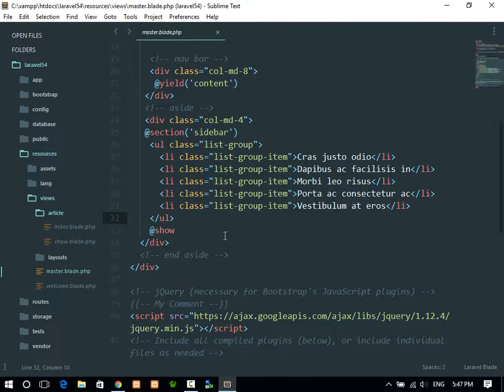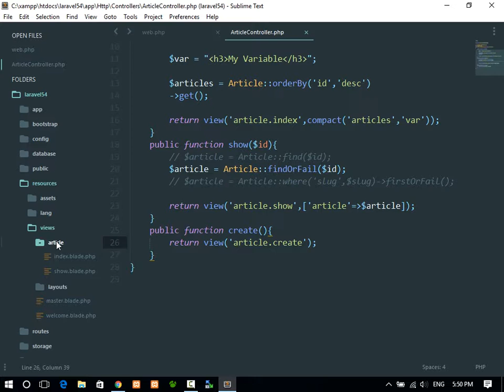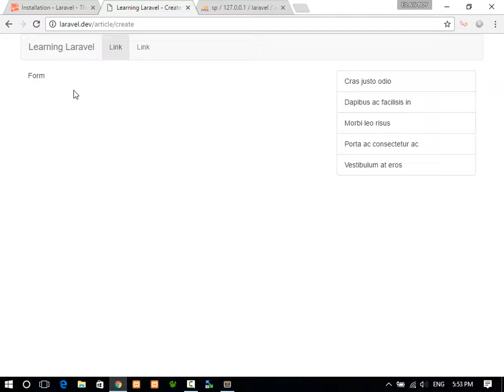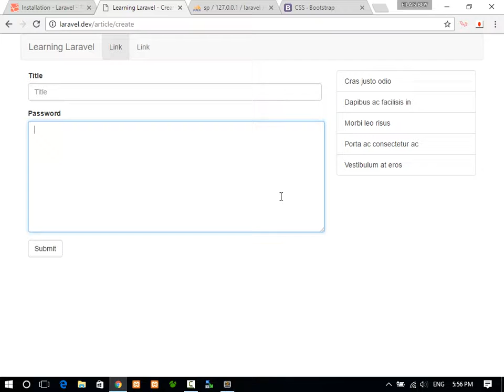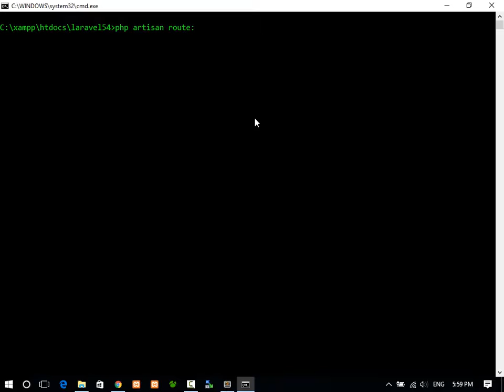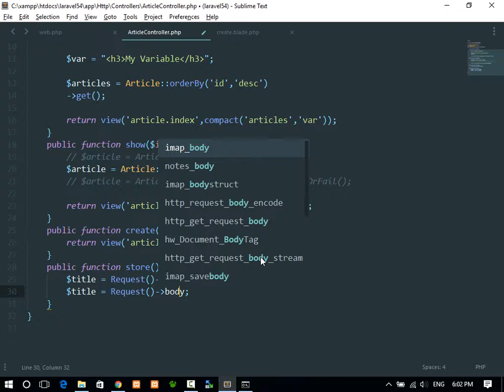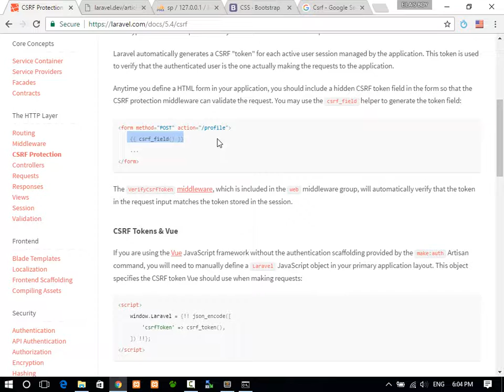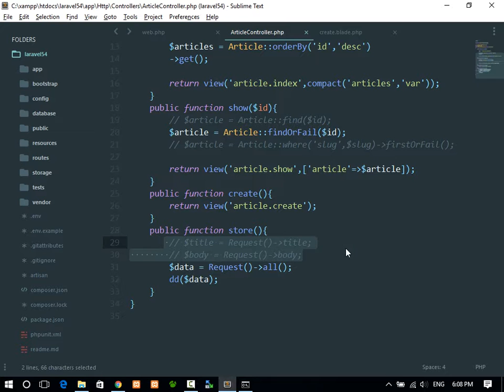Form Request Data and CSRF part 1 (Khmer)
learning how to submit forms with security Cross-site request forgery (CSRF)

MVC Laravel 5.4
laravel Khmer